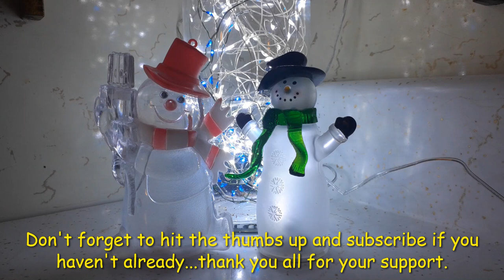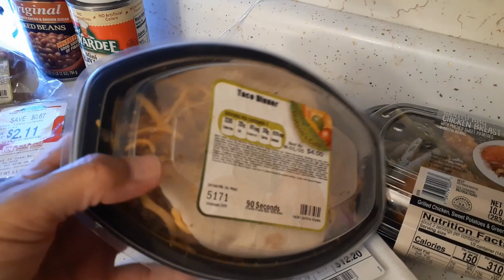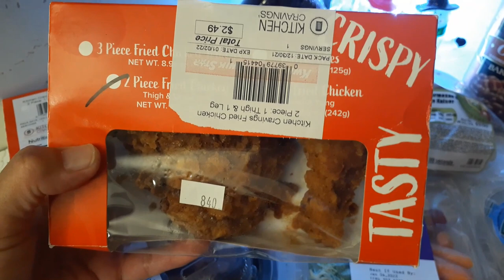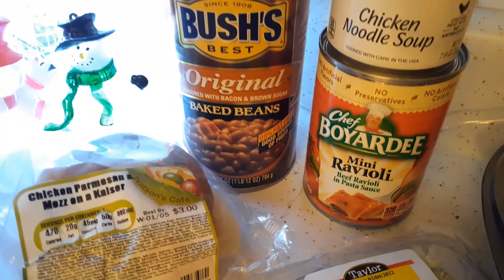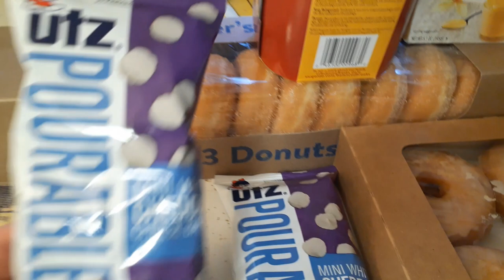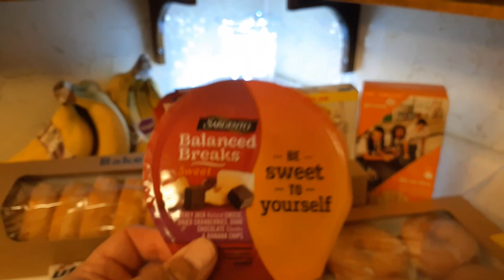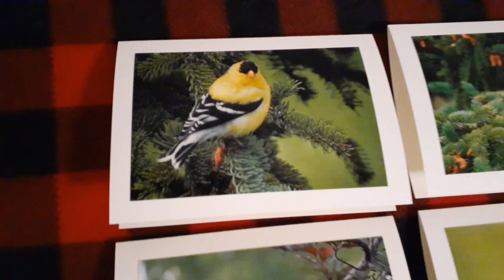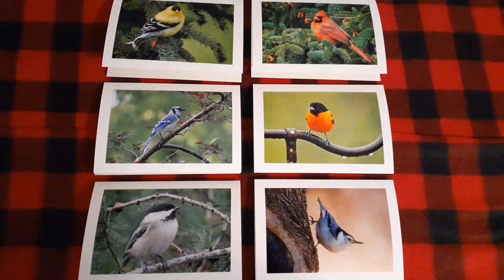Simple Life Daily Vlog Errands Weekly Food Pantry Haul New Greeting Cards In My Etsy Shop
Welcome to a new day and thank you for taking time out of your day to spend with me.

For Mail
Corinna G.